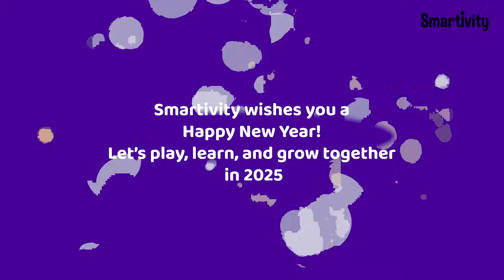Fun 2025 resolutions for Kids | Smartivity Toys | Stem Toys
Start the year with fun and inspiring resolutions! In this video, our favorite Smartivity toys share their exciting goals for 2025, offering kids a dose of creativity, learning, and fun! From rockets aiming for the sky to telescopes inspiring curiosity, each toy has a unique resolution that encourages kids to dream big and make their own resolutions.

Want to get them at your home, you can get them here:
Watch as our toys share their fun and motivating resolutions that will make 2025 your best year yet! Join us for a fun, educational, and motivating adventure as we dive into the new year with Smartivity toys!